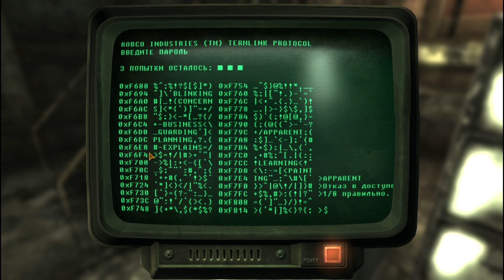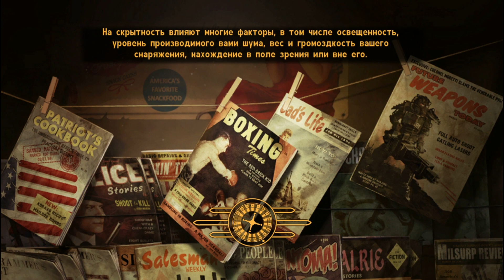Fallout: New Vegas (Макс.\Сложность + ХАДКОР) 27 сер. Тайна убежища 11.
Действие игры происходит в 2281 году в постапокалиптической Америке, спустя 200 лет после мировой ядерной войны и вскоре после событий игры Fallout 3. Игрового персонажа, известного просто как Курьер, нанимают для доставки в город Нью-Вегас ценной посылки, но Курьер становится жертвой ограбления и едва не погибает, а в течение дальнейшей игры пытается вернуть посылку и отомстить своим обидчикам. Игра предоставляет игроку возможность свободно исследовать Нью-Вегас и его окрестности пустоши Мохаве, самостоятельно находить себе задания и участвовать в противостоянии нескольких сторон, сражающихся за власть над городом и дамбой Гувера.